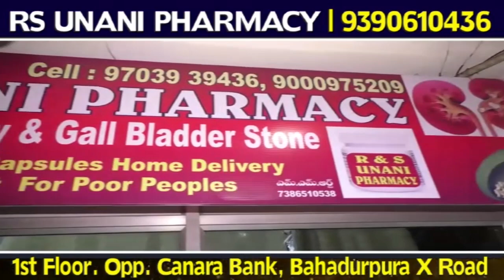NARCOTIC ENFORCEMENT WING PROGRAM BY SANTOSH NAGAR ACP | 7H TV NEWS